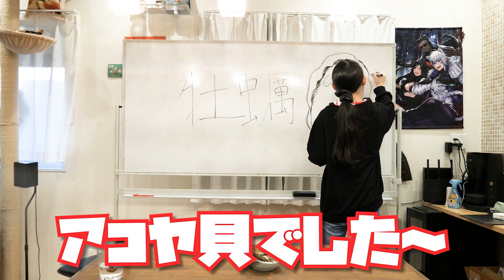牡蠣を浅漬けにすると美味しいってマジ？？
こちらは主にあつし＆みのりん＆るんでお届けする
実写チャンネルになります！！！！！
3人で料理やら旅やらお酒やらやりたいことをたくさんやっていきます！

＿人人人人＿
›　PIXTA　‹
￣Y^Y^Y￣